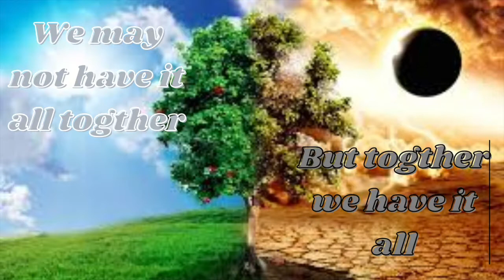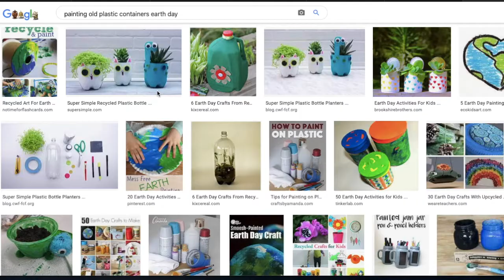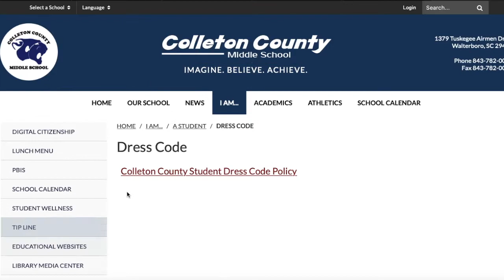4.13.21 Episode 89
Earth Day = April 20th, 2021

How to access CCMS Dress Code